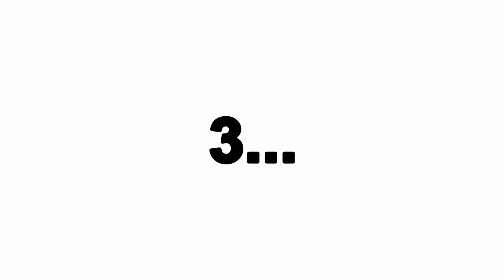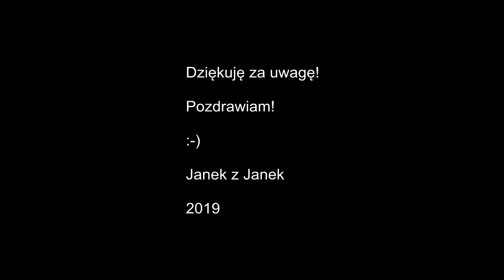Prawo jazdy na wesoło: jakie cechy powinien spełniać samochód dla młodego kierowcy?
Witam wszystkich bardzo serdecznie! W dzisiejszym odcinku postanowiłem opowiedzieć o cechach pierwszego samochodu dla młodego kierowcy (niekoniecznie takiego, który dopiero co zdał na prawo jazdy).

Będę wdzięczny, jeśli uzupełnicie listę o swoje własne przemyślenia i doświadczenia! :-)

Warto zaznaczyć, że ten materiał jest twórczym rozwinięciem filmu, jaki pojawił się na moim kanale jakiś rok temu ("Prawo jazdy: czy po zdaniu egzaminu warto sobie kupić samochód (a jeśli tak to jaki)?":

Przy okazji podaję link do odcinka o moich doświadczeniach z bagażnikiem dachowym dla Fiata Seicento:

Zapraszam do sunskrybowania kanału i lajkowania filmów.

Dziękuję jak zwykle za wasze wsparcie!

Dziękuję również za uwagę!

Pozdrawiam!

2019